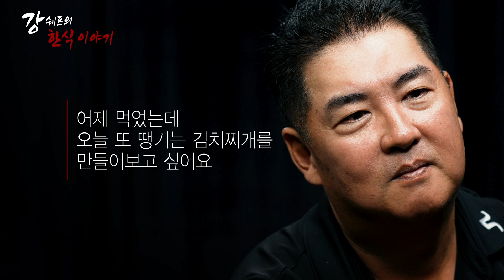김치찌개 [강쉐프 한식이야기]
Traditional Korean Gastropub / Restaurant that serves Amazing authentic Korean dishes by Chef Kang.